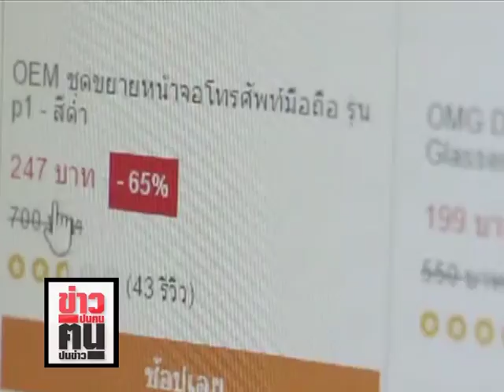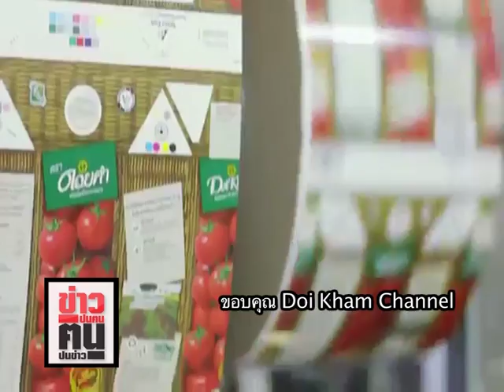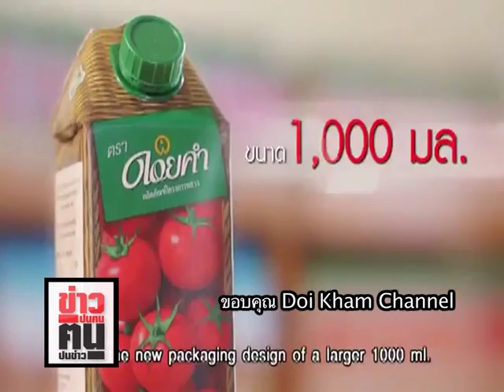ข่าวปนคน คนปนข่าว : เมษาฯนี้ร้อนทะลุปรอท สอยบิ๊กขรก.พ่วงปรับครม.(140360)